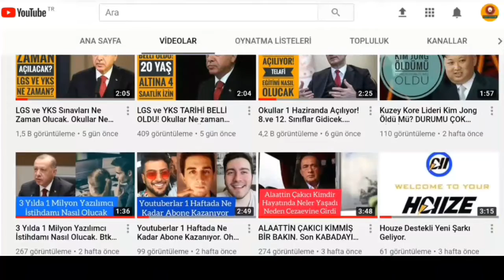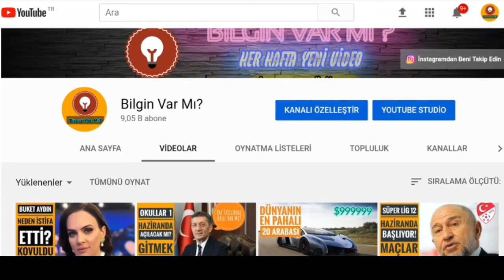Dünyanın En Güzel 9 Su Kaydırağı! (Aquapark) İnanılmaz Güzel! Dünyanın En Güzel Aquaparkları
Merhaba Bugün Sizlere Dünyanın En Güzel 9 Su Kaydırağını Bulduk ve video haline getirdik. Yazın serinlemek için en güzel yerler su parkları dır bizde sizin seviceğiniz bir video yaptık.

Videoyu Kullananlara Telif Hakkına Başvuracağız Bilginize.